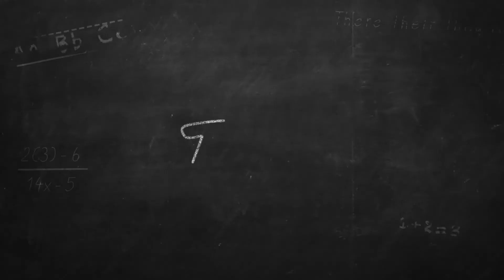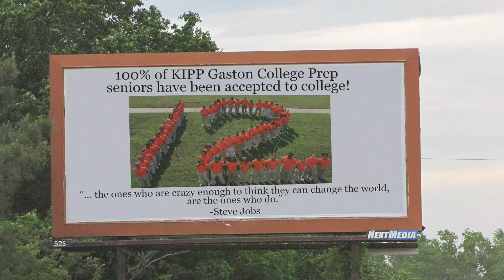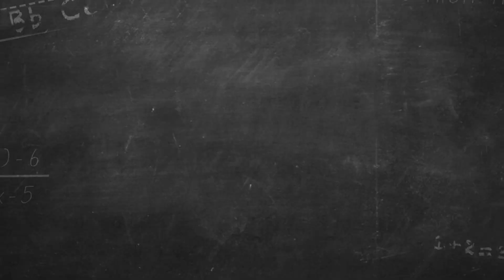B.A. Breakthrough: How College Creates Opportunity